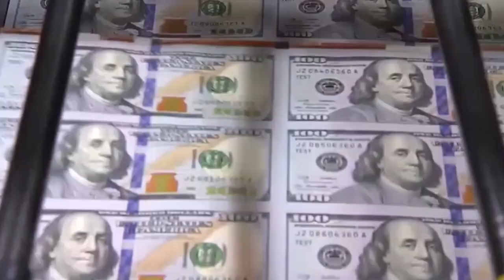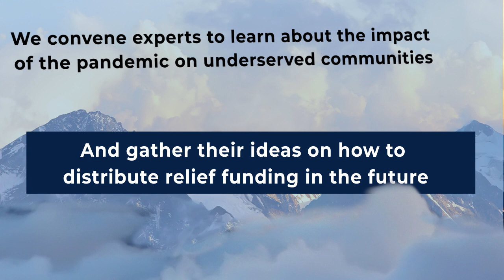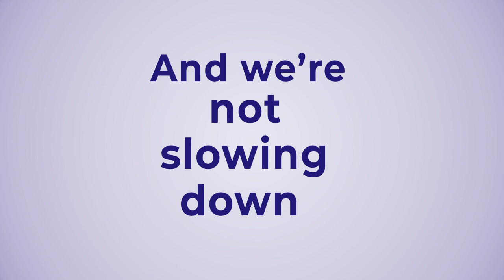What is the Pandemic Response Accountability Committee?